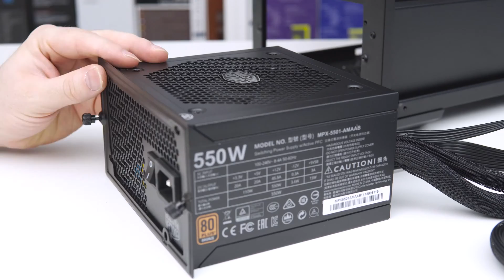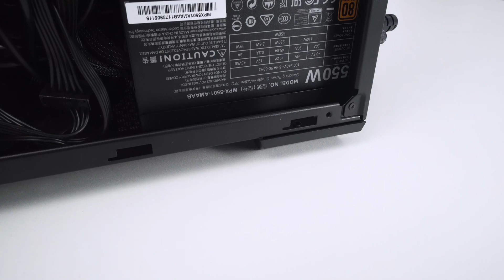Christmas 2017 Affordable System Build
With Christmas nearly upon us, we ended up speccing up, pricing up and building an affordable AMD based gaming PC. This is the type of system you could build for a family member to keep them happy and gaming at Christmas. Enjoy!
►UK Links◄

CoolerMaster Masterbox Lite 5 RGB
CoolerMaster MasterLiquid Lite 240
CoolerMaster MasterWatt 550
MSI B350 Krait Gaming
AMD Ryzen 3 1200
Noctua NT-H1
Crucial Ballistix Sport LT 8gb (2x4GB) DDR4 2666MHz -
MSI GeForce GTX 1050Ti
Crucial B300 120GB SSD
WD Blue 1TB Hard Drive
CoolerMaster MasterFan Pro 120
CoolerMaster Devastator 3 Combo
CoolerMaster MasterPulse MH320
CoolerMaster Swift-RX
AOC E2270SW Monitor
►US Links◄

CoolerMaster MasterWatt 550
Noctua NT-H1
CoolerMaster MasterPulse MH320
CoolerMaster Swift-RX
AOC E2270SW Monitor
►Our Kit◄